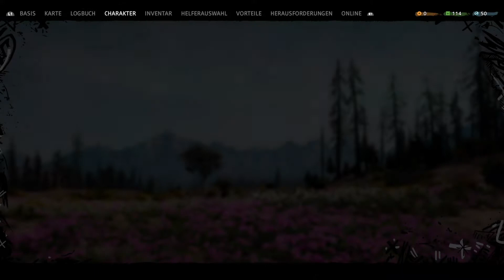Far Cry New Dawn #10